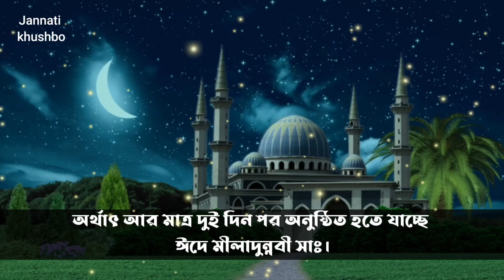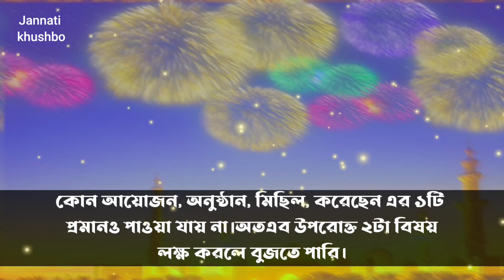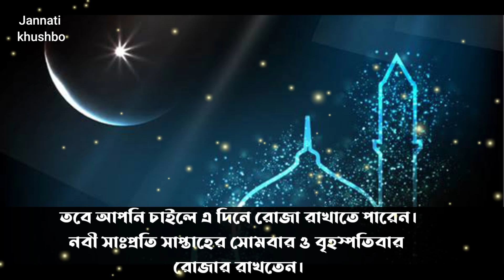ঈদে মীলাদুন্নবী সাঃ ২০২৪ কি আমল করবেন।Eid e Miladunnabi Kobe|12Robiul Awal2024|Miladunnabi amol